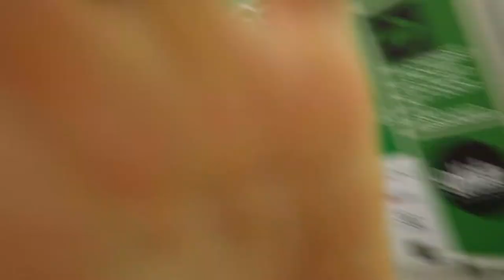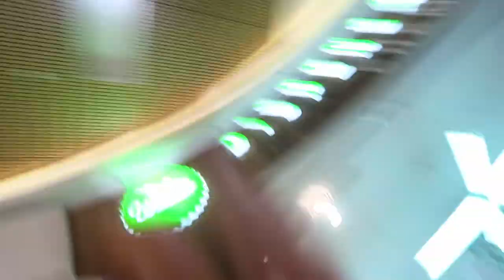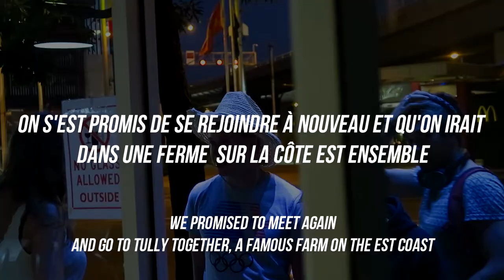VLOG // ON SE QUITTE À NOUVEAU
Tu veux qu'on discute ? : Envoies moi un message sur la page Facebook !

Tu devrais aussi liker la page pour recevoir toutes les infos croustillantes et les reflexions du voyage. Vraiment vraiment et ça me permet aussi de mieux te connaître :)

Je suis aussi sur Instagram ici : alteregon_